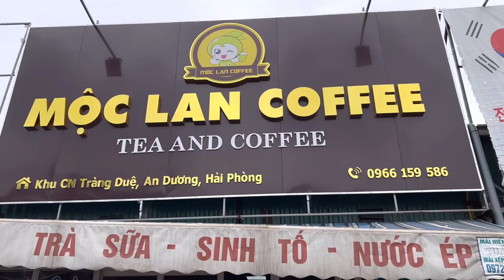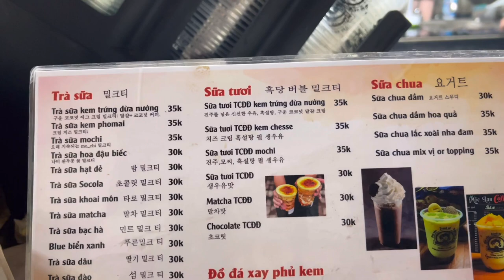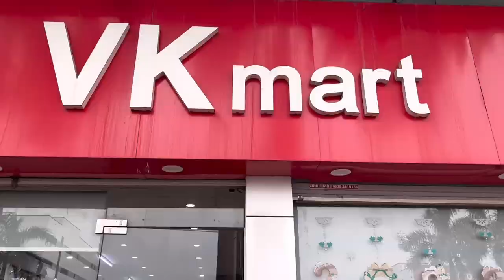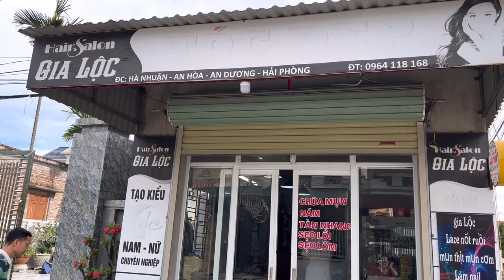XUỐNG QUÁN CAFFE CỦA ANH TRAI/ SANG NHÀ BỐ MẸ CHỒNG EM GÁI ĂN CƠM/ MAI LE CUỘC SỐNG Ở PHÁP 🇫🇷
Mỗi lần về thăm quê Mai luôn ở lại bên gia đình ít nhất 1 tuần, dành thời gian cho gia nhiều nhất có thể, cho các con hoà nhập với cuộc sống ở quê hương, người dân quê Mai rất tình cảm, mỗi lần mẹ con Mai về bố mẹ em rể luôn mời cơm gia đình Mai, hôm nay Mai cho con đi chơi xóm làng, thăm người cô để con hoà nhập với cuộc sống quê của mẹ.

Chúc cả nhà đón cuối tuần vui vẻ 💖💖💖!